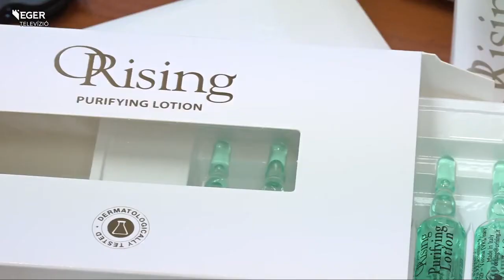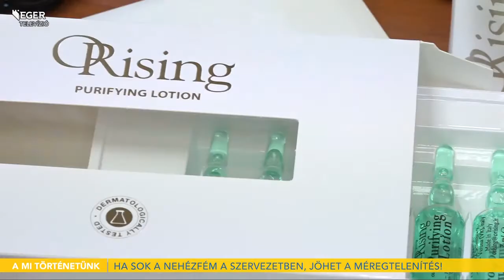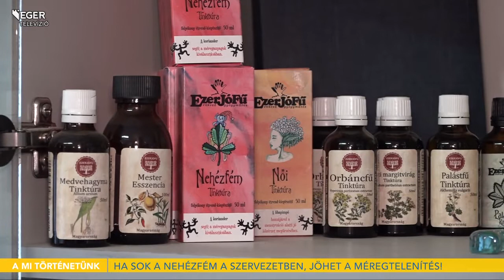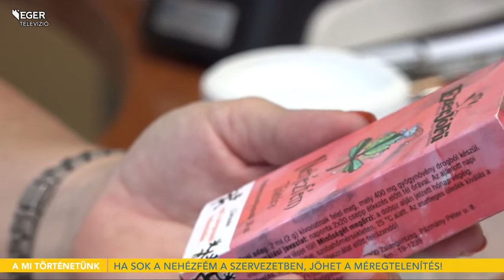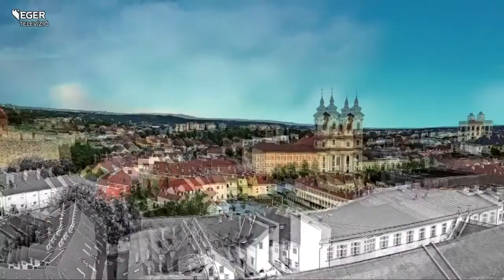Módszerek nehézfémek kivezetésére - 2021.06.07.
A következő kisfilmben Hosszú Orsolya trichológus, fitoterapeuta ad praktikus tanácsokat ahhoz, hogy milyen módszerekkel vezethetők ki a szervezetből bizonyos nehézfémek. Egy korábbi adásunkban már szó volt ezek negatív hatásairól, most mutatjuk az erre vonatkozó megoldásokat.